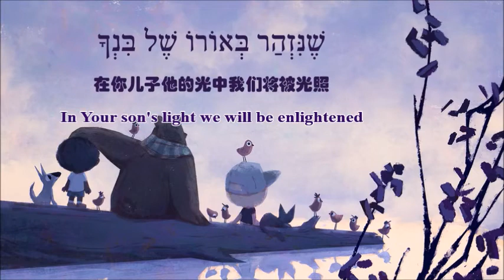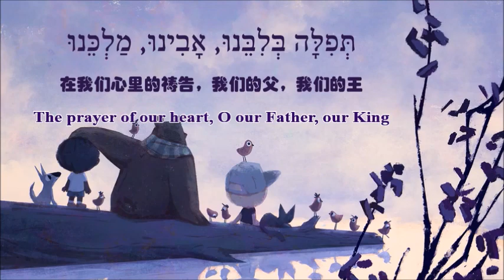我们心里的祷告 The Prayer of Our Heart - 小狮子儿童希伯来语音乐字幕_中英文字幕